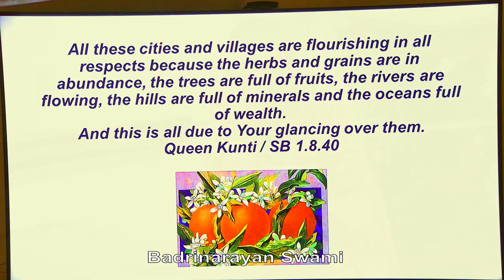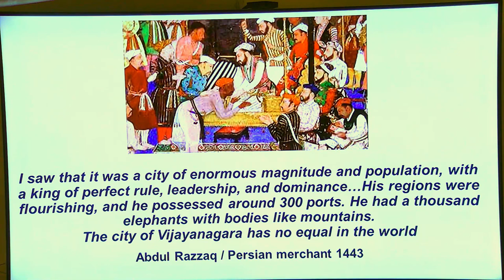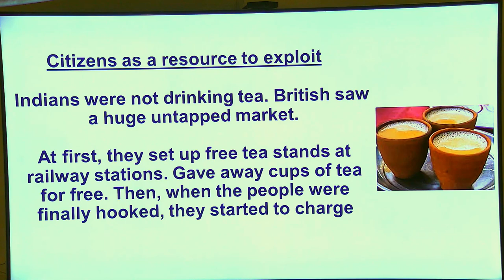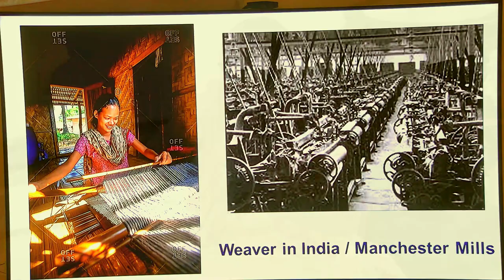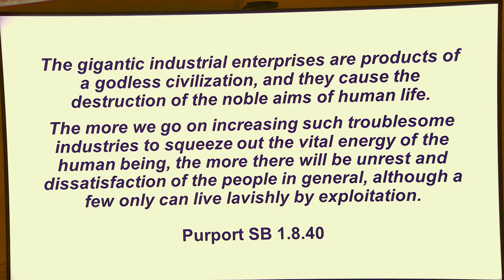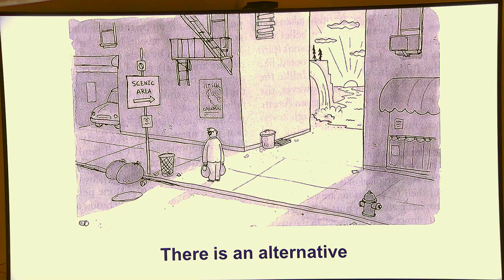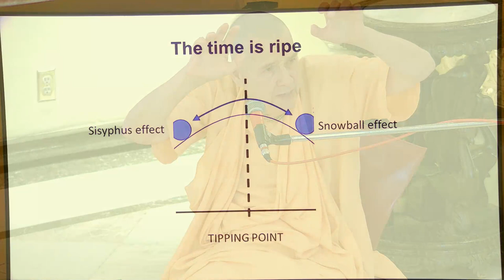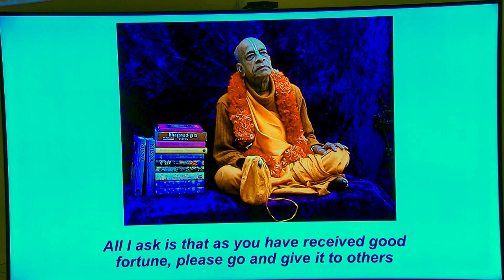Badrinarayan Swami - Glory of Vedic India - 7-9-22